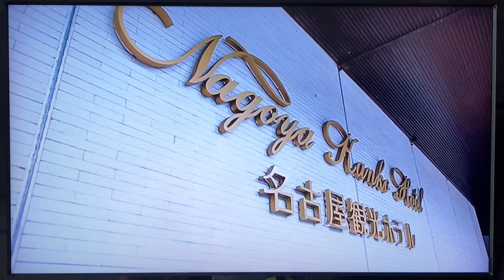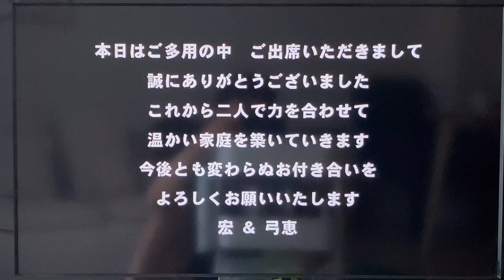2024年5月8日